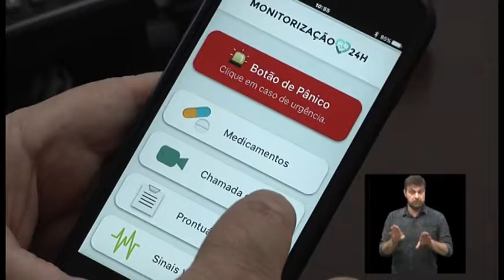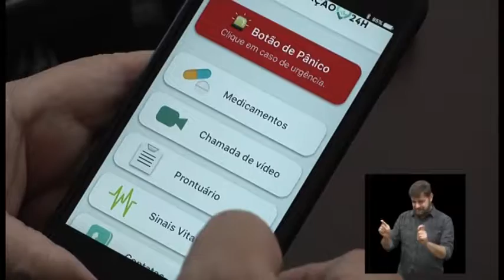Momento Saúde : Aplicativo médico 16/08/2017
O programa Momento Saúde conversou com o cardiologista, Carlos Casiani Camargo, criador de um aplicativo médico 24 horas, incluindo médico veterinário.